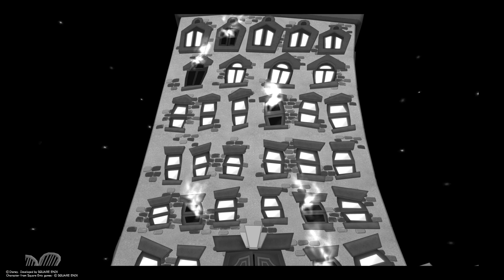Kingdom Hearts 2 Final Mix - Don't Stop, Keep Going! Part 11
Mayhem nightmare